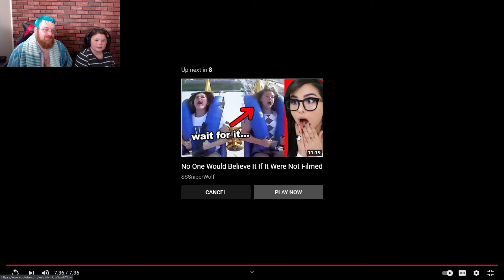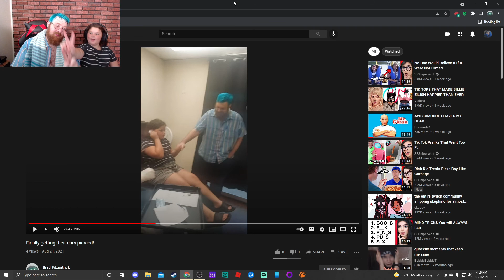We react to the Piercings